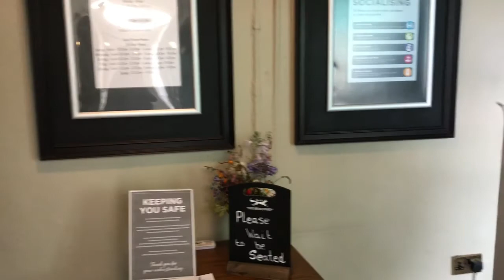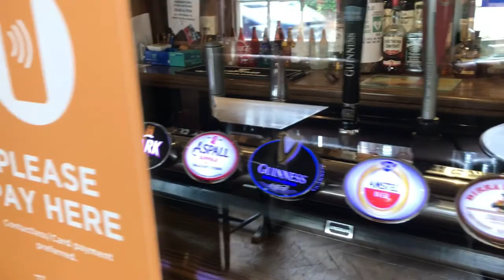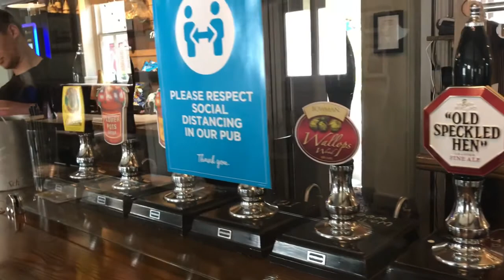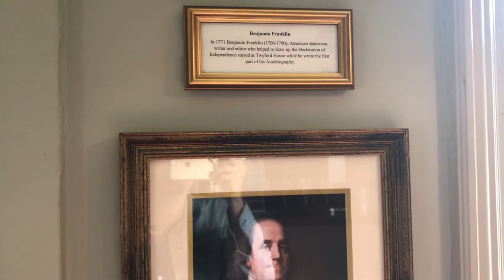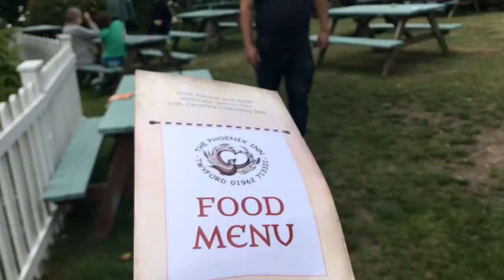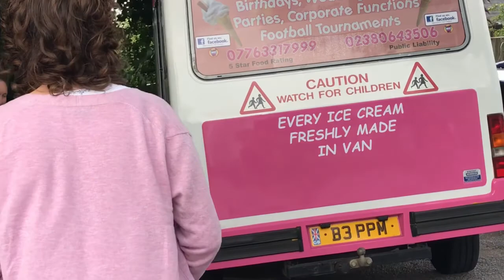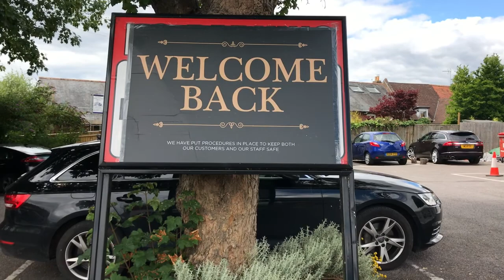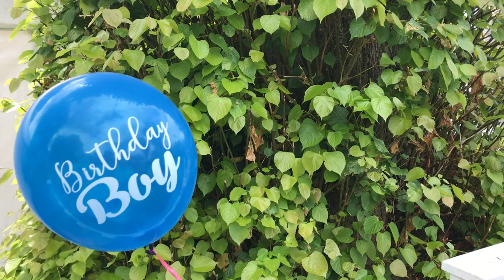Первый раз в Английский паб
Первый раз за 114 дней мы попали в паб! Очень интересно. Что изменилось? - показываю в этом видео. Интересно, насколько они (эти изменения) останутся с нами.
А ещё Дэниел рассказал кое-что интересное про пиво. Век живи - век учись!